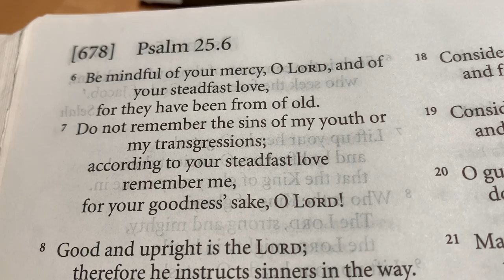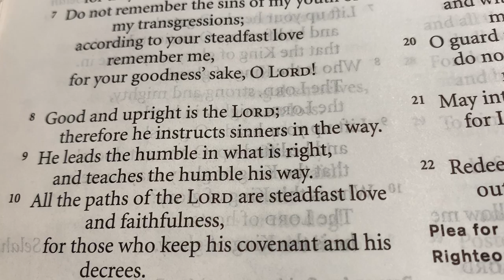PastorBliese TOT 7 5 22 IMG 0646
Pastor Bliese - Takeout Tuesday - July 5, 2022